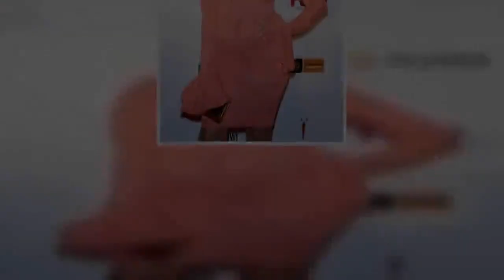✅ Basia Kurdej-Szatan: Ta miłość to już przeszłość! Nie wróci do niego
✍ W życiu Basi Kurdej-Szatan (34 l.) sporo się dzieje. Ostatnio dzięki "Tańcu z Gwiazdami” spotkała się ze swoją pierwszą miłością i… jej serce znów zabiło mocniej! Czy to oznacza, że plotki o kryzysie w jej małżeństwie są prawdą?    Podczas obecnej edycji programu "Taniec z Gwiazdami" gwiazdy uczestniczące w show pokazują swoim tanecznym partnerom rodzinne strony. Tak też zrobiła Barbara Kurdej-Szatan, która zabrała Jacka Jeschke (28 l.) do rodzinnego Opola.  Reklama Widzowie programu i jej partner mogli zobaczyć opolski amfiteatr oraz poznać osiedle, na którym wychowała się aktorka.     I właśnie tam spotkała ją niespodzianka! Kiedy pod blokiem Barbara rozmawiała z koleżankami z dzieciństwa i młodości do rozmowy dołączył pewien mężczyzna! Szybko okazało się, że to pierwszy chłopak aktorki. Basia wypowiadała się o nim wyjątkowo ciepło.   "Łukasz był moją pierwszą miłością, bo zaczęliśmy chodzić ze sobą, jak miałam 13 lat" - mówiła aktorka. Jej były chłopak nie krył radości ze spotkania. ...